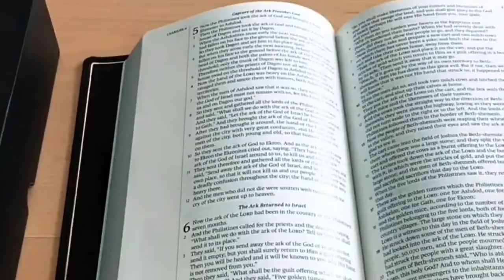National Treasure 3 Full Movie Trailer | Movister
Historian and code‑breaker Ben Gates (Nicolas Cage) has been searching his whole life for a rumored treasure dating back to the creation of the United States. Joining an expedition led by fellow treasure hunter Ian Howe (Sean Bean), Gates finds an ice‑locked Colonial ship in..

Hashtags #️⃣

Keywords 🔡

Welcome 🤗